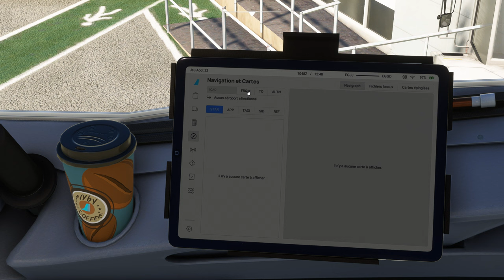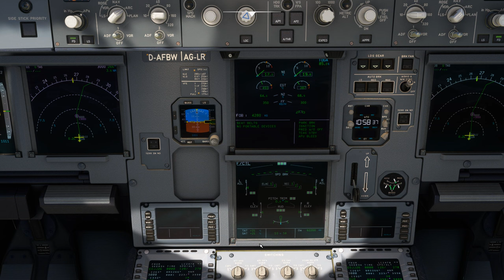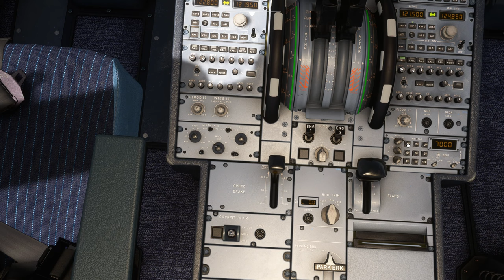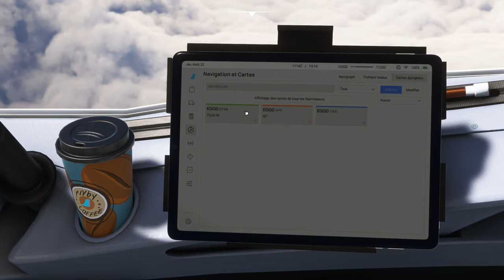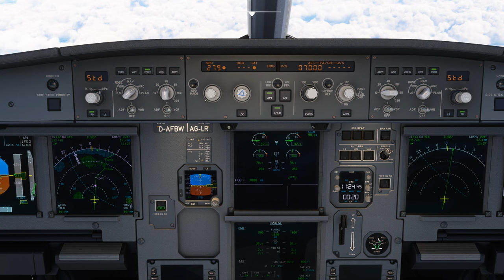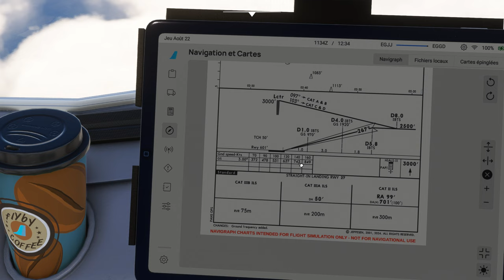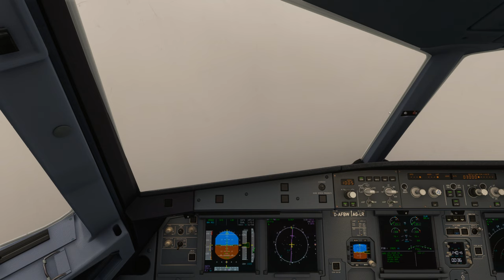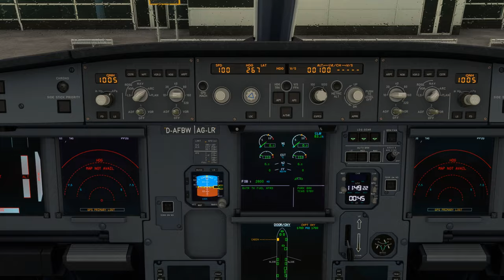Vol LOGANAIR avec météo réelle et trafic entre Jersey et Bristol EGJJ EGGD A320 NEO 2K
Vol LOGANAIR avec météo réelle et trafic entre Jersey et Bristol EGJJ EGGD
DX12

00:00 Préparation de l'avion
09:00 Push Back et Taxi
18:00 Décollage et Montée au FL 240
32:00 Palier au FL 240
37:30 Descente jusque 2500 Ft
53:00 Approche et Atterrissage